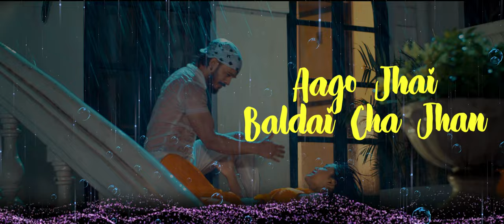Tap Tap Pani - Dilip Okheda • Annu Chaudhary • Karishma Thakuri • Official Lyrical Video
Tap Tap Pani

Singer
ANNU CHAUDHARY
DILIP OKHEDA

Lyrics/MUSIC
JAGAT TIRUWA

ARRANGE
KESHAB BADU

MIX/ MASTER
JIWAN BADU

Studio
Big Paribesh

ARTIST
Dilip Okheda

Karishma Thakuri

FEMALE WARDROBE

KUSHUM BOUTIQUE

MALE WARDROBE

RK PARIYAR

MUA

ANITA GWACHHA

Camera
Utsav Dahal

Edit
Bikash Dahal

Dress :
Kusum shrestha
RK Pariyar

CHOREOGRAPHER / PRODUCER/ DIRECTOR

DILIP OKHEDA

⁻⁻⁻²⁰²³⁻⁻⁻⁻⁻⁻⁻⁻⁻⁻⁻⁻⁻